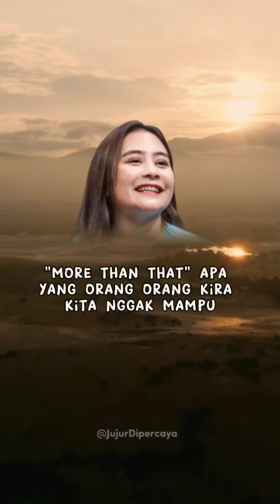Introducing main speaker to audience | Nuni Nurhasanah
dibuat untuk memenuhi tugas speaking